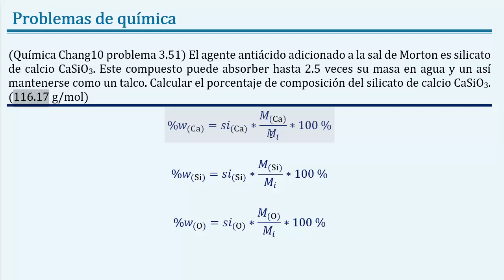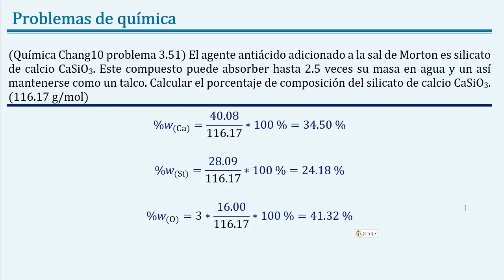Calcular el porcentaje de composición del silicato de calcio CaSiO3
Mas ejercicios resueltos de química sobre del átomo químico:
Veremos cómo calcular los subíndices de una fórmula empírica con los porcentajes en masa de cada elemento. Teórica atómica clásica, el átomo de los químicos.
Enunciado: (Química Chang10 problema 3.51) El agente antiácido adicionado a la sal de Morton es silicato de calcio CaSiO3. Este compuesto puede absorber hasta 2.5 veces su masa en agua y un así mantenerse como un talco. Calcular el porcentaje de composición del silicato de calcio CaSiO3. Calcular el porcentaje de composición del silicato de calcio CaSiO3.

No olviden consultar nuestro web “ parte de nuestra serie de blogs de cienciasdejoseleg, donde encontrarán
Fundamentos teóricos y referencias bibliográficas del átomo químico: